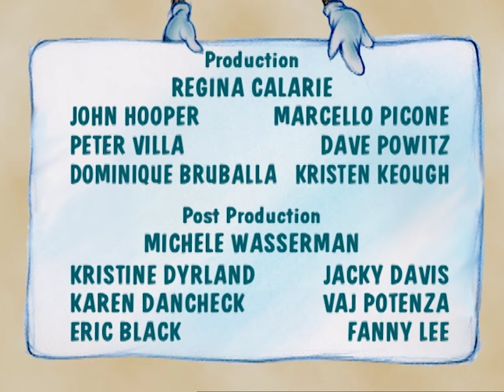Wubbulous World of Dr Seuss | The Cat in the Hat's Art House | Jim Henson's Family Hub | Kid Cartoon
Everyone in the Cat’s Playhouse is making art. Tizz and Milo make a mural. Sarah makes a collage.

Everyone in the Cat’s Playhouse is making art, but Terrence doesn’t think he’d be very good at it, so the Cats and Pam-I-Am help him create a masterpiece. In the Wubbulous World, Tizz and Milo make a mural that tells a wonderful story, and Sarah Hall-Small makes a collage for her mother’s birthday.

Director: Emily Squires, Kathryn Mullen
Stars: Martin P. Robinson as The Cat In The Hat; Anthony Asbury as Terrence Mcbird and The Grinch; Stephanie D'Abruzzo as Little Cat B, Max and Sarah Hall-Small; John E. Kennedy as Little Cat C, Norval The Fish and Sam-I-Am; Leslie Carrara as Little Cat A